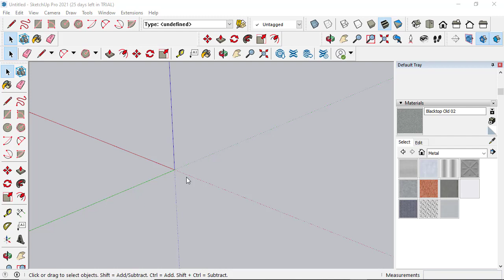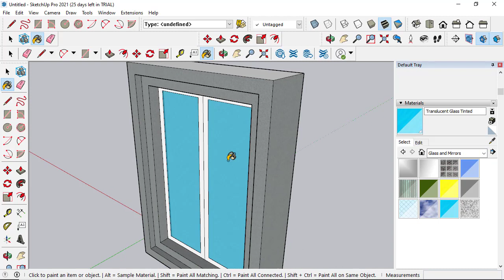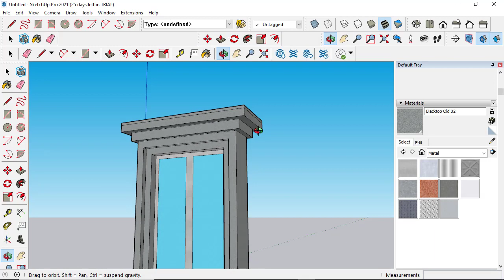sketchup aluminium window design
3d design window aluminium